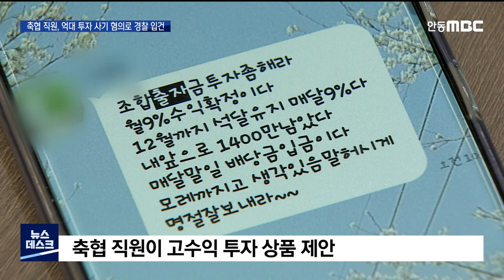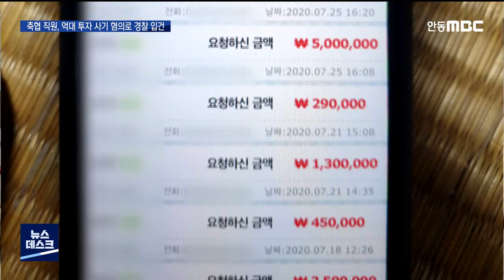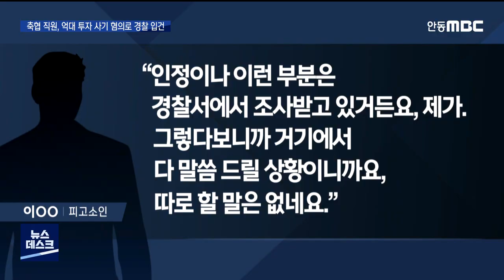R]축협 직원, 억대 투자 사기 혐의로 경찰 입건 / 안동MBC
2020/09/23 18:07:20    작성자 : 김경철

◀ＡＮＣ▶
연간 수익율 수 십%를 보장하는
투자상품이 존재할 수 있을까요?

당연히 사기 아냐 하겠지만,
금융기관에 다니는 지인의 권유라면
솔깃하긴 할 겁니다.

이런 심리를 이용해
안동에서 억대의 투자 사기를 벌인 축협 직원이
최근 경찰에 고소됐습니다.

김경철 기자
◀ＥＮＤ▶
◀ＶＣＲ▶

피해자들이 축협에 다니는 지인 이 모씨에게
처음 투자 권유를 받은 건 2년 전.

직원들만 가입할 수 있는 상품인데,
월 최대 수익율 9%, 연간으로 환산하면
수 십%의 수익을 보장해준다는 말에
피해자 3명은 1억 5천만 원을 건넸습니다.

1년 뒤 약속한 만기가 돌아오자
이번엔 고수익 예탁상품과
설탕 유통에 투자할 것을 권유했습니다.

이 씨가 이렇게 투자받은 돈은
2년에 걸쳐 약 3억 7천 만원.

그러나 투자 증서라며 이 씨가 건넨 증권이며
관련 서류는 모두 가짜였습니다.

◀ＩＮＴ▶ 김0 / 피해자
"저 같은 경우에는 2억 7천 가까이 되고, 제가 이걸로 퇴직을 하고 퇴직금까지 다 넣은 것이 거든요. 제 상황을 다 알고 이 사람은 그랬던 거예요."

이 씨는 약속한 수익금을 매달 챙겨주며
의심을 피해갔고, 그 사이 받은 돈 대부분은
도박 등에 탕진한 것으로 알려졌습니다.

[S/U]
"피해자들은 이 씨가 축협 직원인데다,
축협 이름으로 된 서류에 도장까지 찍혀 있어 믿을 수밖에 없었다고 주장합니다.".

사건이 불거지자 축협 측은 이 씨를
대기 발령하고 자체 감사에 들어갔지만,
개인적인 사기 사건일 뿐
축협과 관련 없는 일이라고 선을 그었습니다.

◀ＩＮＴ▶ 축협 관계자
"금융 업무도 안 하고, 마트에 근무하는 직원인데, 본인이 사채를 써서 조합에 피해를 줬는데..."

[C/G]
축협 직원 이 모씨는 자신의 사기 내용을
사실상 모두 시인했지만, 피해 변제에 대해선
뚜렷한 답을 내놓지 않고 있습니다.

◀ＩＮＴ▶ 지00 / 피해자
"'이 나라 법이 참 돈 떼 먹기 좋게 만든 법이다'. 달리 방법이 없다, 솔직히. 사기친 사람은 배 째라 해버리고, 가족들은 나 몰라라 해버리고, 피해자들은 그냥 이렇게 피 말라 죽는 거예요."

최근 저금리 상황에서
금융상품의 연 수익율이 5%를 넘기는
사실상 불가능하다며,
관련 투자 권유가 있으면
사기일 가능성이 크다고
금융감독 당국은 경고하고 있습니다.

MBC뉴스 김경철입니다. (영상취재 최재훈)